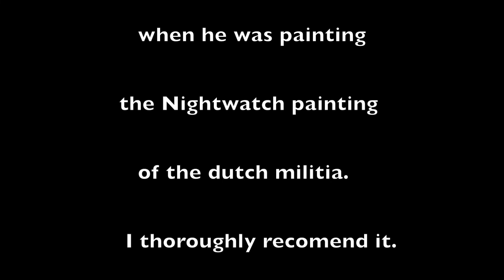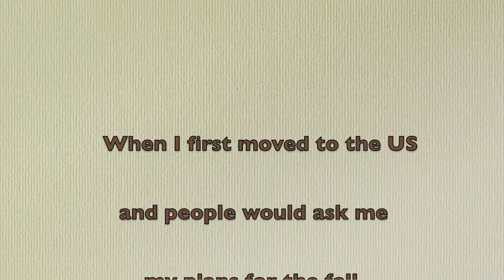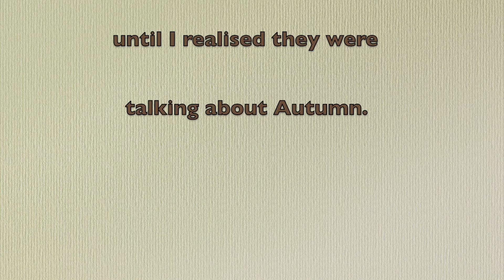Painting quick while watching a film about Rembrandt.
Thought I'd do a quick painting on naked board, while I watched a Peter Greenaway film about Rembrandt, it was a really good film, I've actually seen it tons, it's so good. also a smattering of Autumn and dogs.